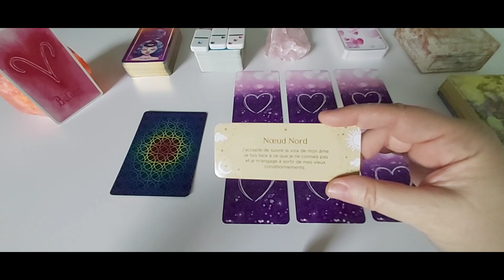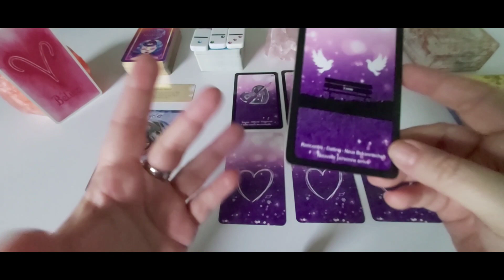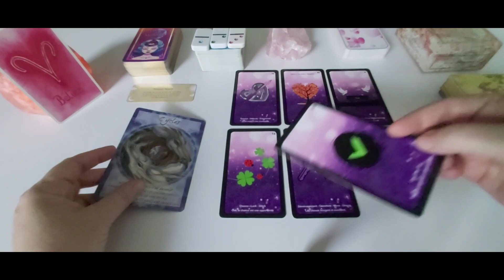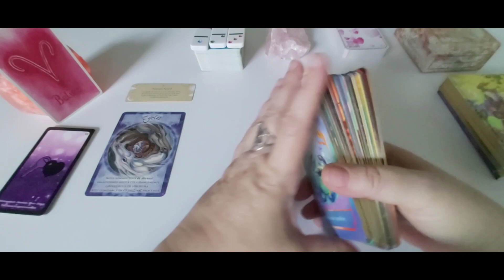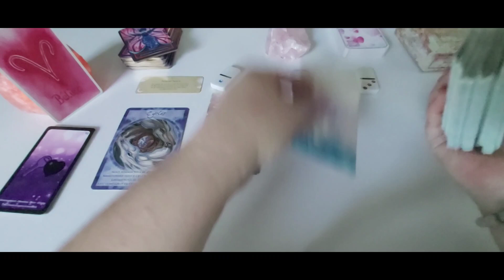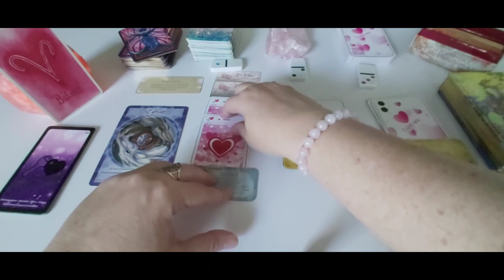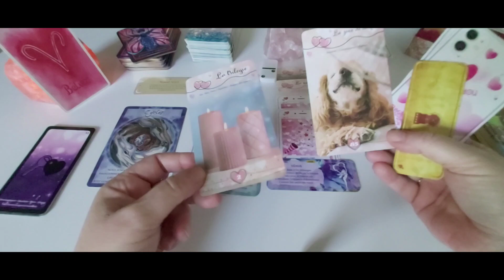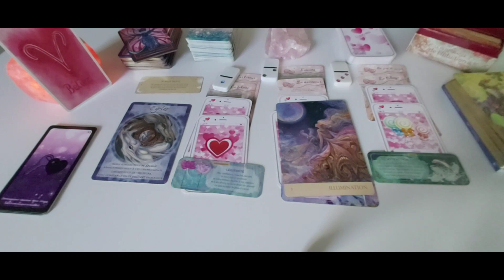Bélier - Amour Août 23 : Vous faites sauter les barrières pour accueillir la nouveauté.